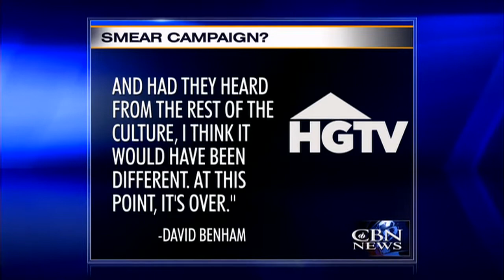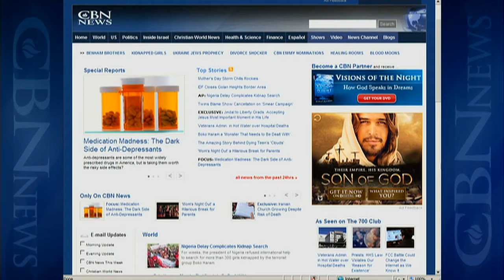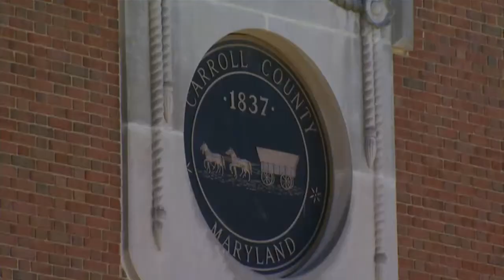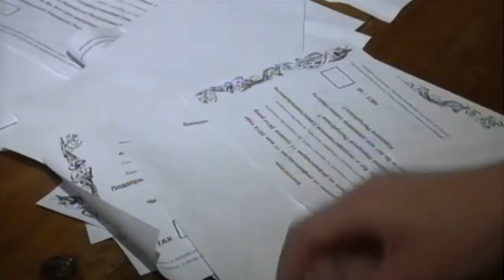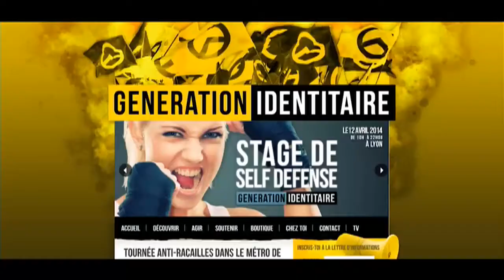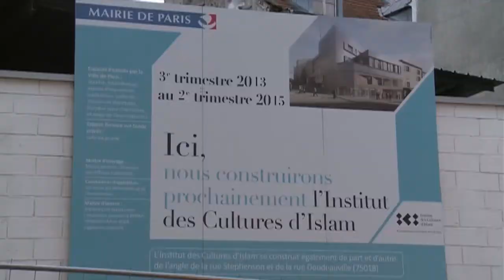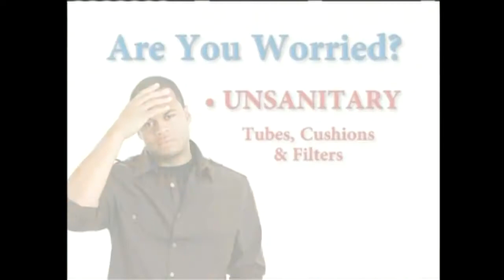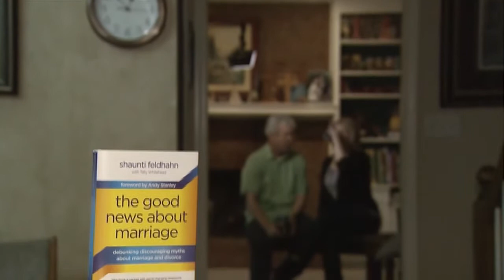CBN News Today : May 12, 2014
On CBN News Today, May 12: Mother's Day brings wild weather to West, Midwest; Chefs minister to storm-ravaged Mississippi town; MA court ok's 'under God' in Pledge of Allegiance; and more.